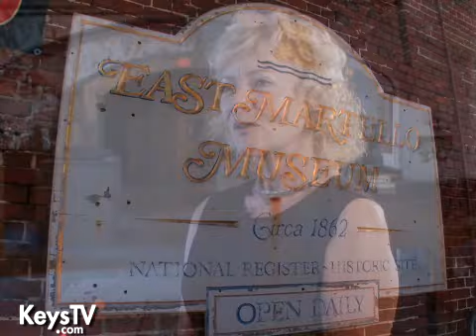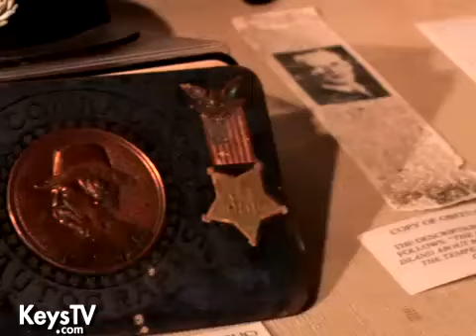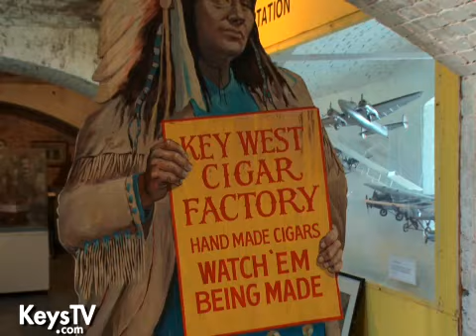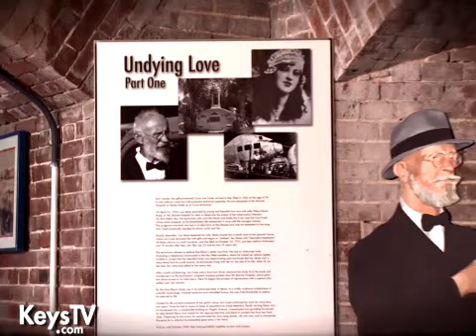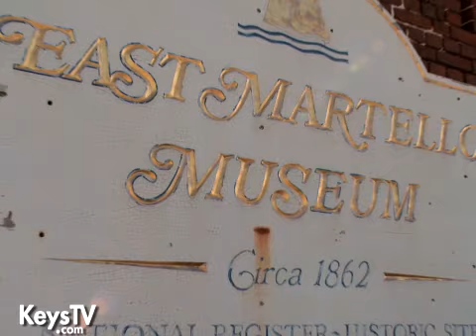KeysTV.com Florida Keys Key West - East Martello Museum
Florida Keys and Key West Video Travel Guide

Exciting Streaming Videos, Informative Websites, Downloadable Brochures, Interactive Maps, Plus Value Savings Coupons!

Our very own expert hosts take you behind the scenes for first look access into accommodations, arts, attractions, boating, bridal, dining, diving, entertainment, events, fishing, kids, news, realtors, shopping, tourism and watersports